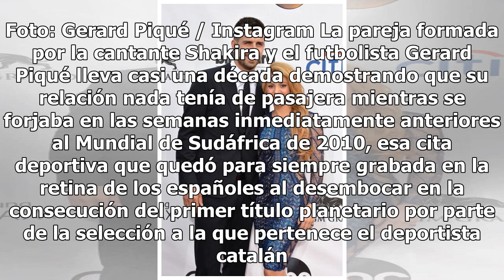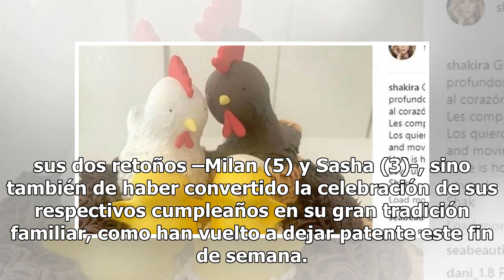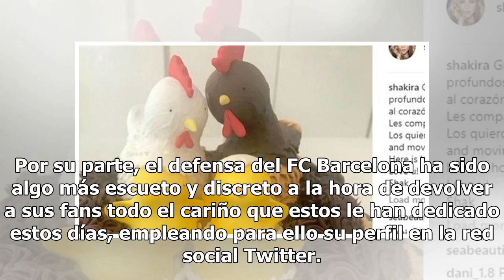Shakira y Piqué celebran sus cumpleaños con un pastel muy especial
Casi 9 años más tarde del comienzo de su historia de amor, los tortolitos siguen festejando juntos Shakira y Gerard Piqué celebran su cumpleaños y su amor. Foto: Gerard Piqué / Instagram La pareja formada por la cantante Shakira y el futbolista Gerard Piqué lleva casi una década demostrando que su r...